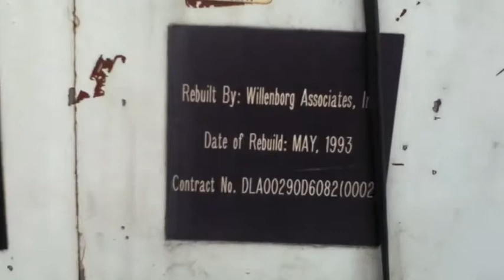Cincinnati Milling Machine horizontal unit on GovLiquidation.com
- This Cincinnati Milling Machine horizontal unit has been sold.  The Milling Machine was located in Jacksonville, FL.

• plate dimensions: 53" x 10" x 3"
* Unknown operation condition.